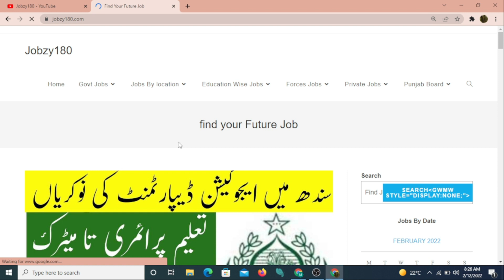12 February Telenor questions today | my Telenor today questions | today my telenor app questions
12 February Telenor questions today | my Telenor today questions | today my telenor app questions

Features:

✔ Daily updates.
✔ Read Comments.

Others)

Job categories:
- Government jobs
- Private job
- Online job
- Teaching job
- Graduation job
- A Level O Level jobs
- Matric jobs
- Store keeper jobs
- Government job
- Engineering
- Bank job
- Administration jobs
- Sales & Marketing
- Finance Jobs
- Accounts Jobs
- Army Jobs
- HR Jobs

and many other countries..2021,government jobs in pakistan 2021,government jobs 2021 pakistan

provide you the high-quality jobs in Pakistan from all Pakistan Newspapers of Express, Dawn, The News, The Nation, Nawaiwaqt, and Jang. The best part is that you will get jobs notifications of Army, NTS, PPSC, FPSC,

Features:

✔ Daily updates.
✔ Read Comments.

Others)

Job categories:
- Government jobs
- Private job
- Online job
- Teaching job
- Graduation job
- Matric jobs
- Storekeeper jobs
- Government job
- Engineering
- Bank job
- Administration jobs
- Sales & Marketing
- Finance Jobs
- Accounts Jobs
- Army Jobs
- HR Jobs